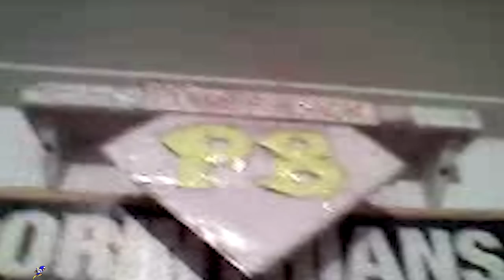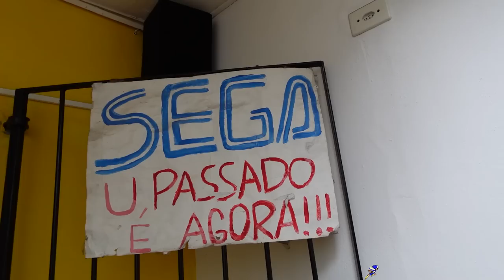ESPECIAL Aniversário de 10 ANOS de CANAL UCOLECIONADOR !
Aniversário de 10 ANOS de CANAL UCOLECIONADOR !

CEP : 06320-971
DIEGO RAMIRES !

🟣 PSN e LIVE: UColecionador
⭕ Skype: UColecionador2
🟣 YouTube Canal: UColecionador !

Assista  meu Melhor CLIP !!!